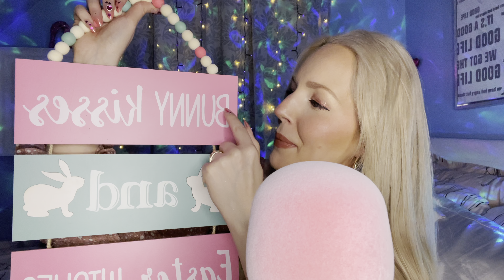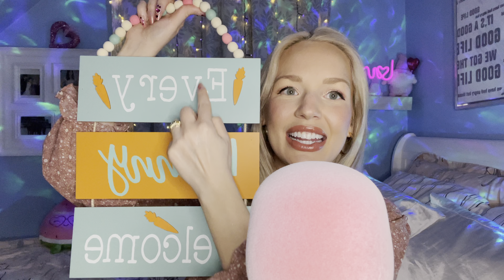ASMR EASTER/SPRING DECOR HAUL🐣🌷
Thank you to ​⁠ fo the lovely eyeshadow palette and blush! ☺️ ​⁠ was also mentioned in this video!💖